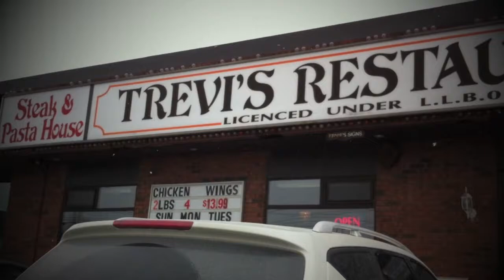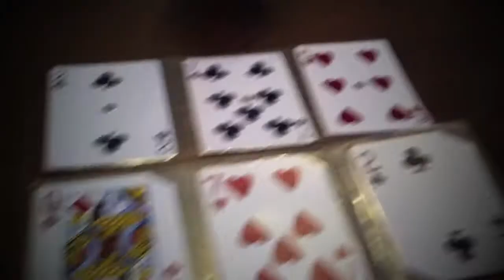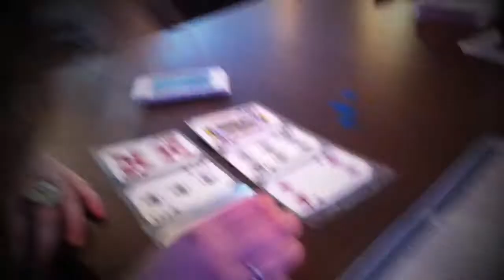Video Dairy - March 22nd - Porketta Bingo & La Nuit!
We finally did Porketta Bingo! (Saw mononcle Rob! :D) And finished the night with La Nuit Sur l'Étang! Yeahh! :)